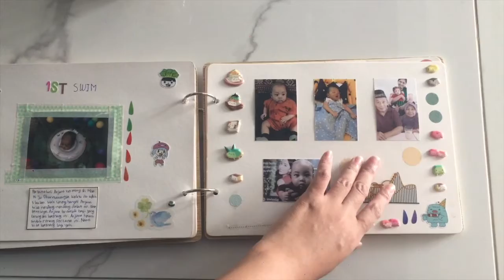SCRAPBOOK | My Son's Belated Birthday Gift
I think this is the shortest video I've made 😁

Scrapbook for my son is finished! The scrapbook is m gift for Anjuna's first birthday. Sorry that I didn't share the making since it took me about 8 months to finished it. I'm procrastinating too much, I know.

Scrapbook:
Gift from Nessya

Way Of Fluff (So sorry didn't put it in the video earlier 😔🙏)

Recording and Editing:
iPhone 6
iMovie